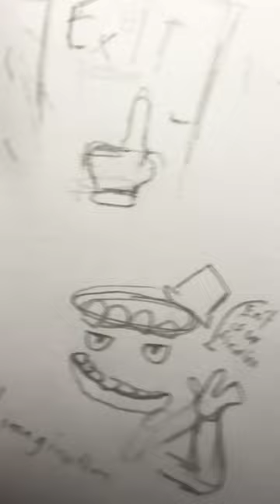Tell me if you want part two